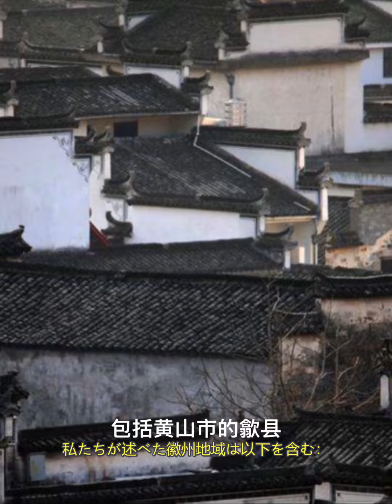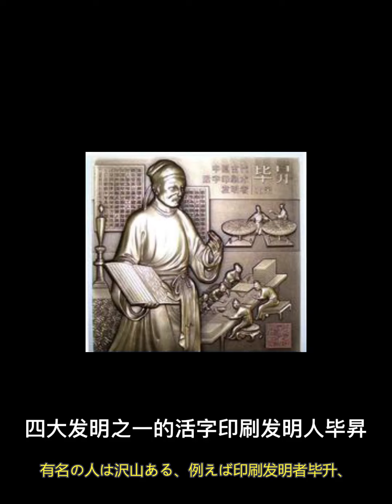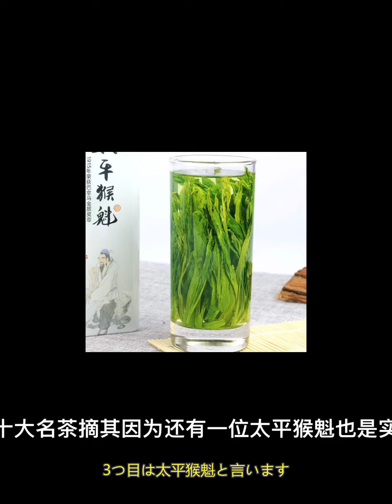日文介绍中国徽文化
Introduce the culture of Huizhou ,china( speak in Japanese)